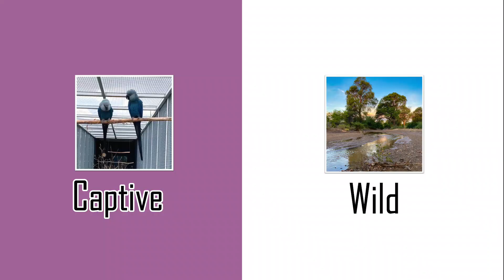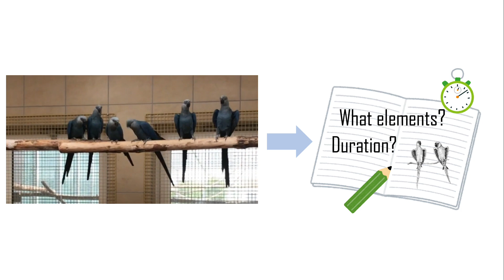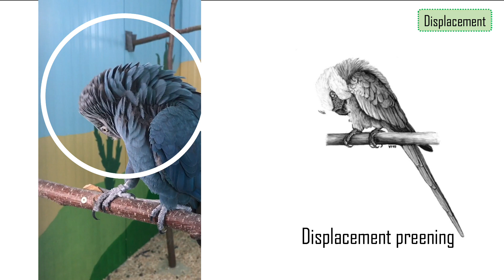Qualitative description of the submission and agonistic behavior of the Spix’s Macaw [日本語字幕付き]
日本動物行動学会（ ）のJournal of Ethology38号に掲載された、Qualitative description of the submission and agonistic behavior of the Spix’s Macaw (Cyanopsitta spixii, Spix 1824), with special reference to the displacement displays（アオコンゴウインコの服従・攻撃行動、特に転位ディスプレイに関して、の定性的記述）の内容解説ビデオです。

論文はフリーで誰でも読むことができます。

Video explanation for the paper entitled "Qualitative description of the submission and agonistic behavior of the Spix’s Macaw (Cyanopsitta spixii, Spix 1824), with special reference to the displacement displays" that appeared in Journal of Ethology, vol.38